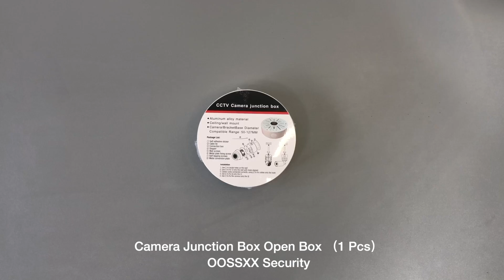Concealing Wires Made Easy: OOSSXX Metal Multi-Compatible Camera Cable Box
Title: Concealing Wires Made Easy: OOSSXX Metal Multi-Compatible Camera Cable Box 1-Pack

Introduction:
In this guide, we will introduce you to the OOSSXX brand's Metal Multi-Compatible Camera Cable Box 4-Pack. With this comprehensive set, you can easily hide and organize the wires of your security cameras. Say goodbye to messy cables and enjoy a clean and professional-looking installation. Let's explore the features and benefits of this innovative cable box solution.

Paragraph 1:
Are you tired of unsightly wires ruining the aesthetics of your security camera installation? The OOSSXX Metal Multi-Compatible Camera Cable Box 1-Pack is designed to solve this problem. With these cable boxes, you can neatly conceal and protect the wires of your security cameras, achieving a clean and streamlined appearance for your surveillance system.

Paragraph 2:
Each cable box in this 1-pack is constructed from high-quality metal, ensuring durability and longevity. The sturdy metal design provides excellent protection for your camera wires against weather conditions, potential damage, and tampering, making it ideal for both indoor and outdoor installations.

Paragraph 3:
The Multi-Compatible Camera Cable Box is designed to be versatile and compatible with various camera models. It features a spacious interior with ample room to accommodate multiple cables, connectors, and power adapters, enabling you to neatly route and organize the wiring for a clutter-free setup.

Paragraph 4:
Installation of the cable box is straightforward and hassle-free. It can be easily mounted on walls, ceilings, or other surfaces using the included hardware. The cable box also allows for convenient access to the wires when needed, making maintenance and adjustments a breeze.

Paragraph 5:
With the OOSSXX Metal Multi-Compatible Camera Cable Box 1-Pack, you can achieve a professional and polished look for your security camera system. By concealing and protecting the wires, you enhance the overall security and aesthetic appeal of your property.

Conclusion:
In conclusion, the OOSSXX Metal Multi-Compatible Camera Cable Box 1-Pack offers an efficient and effective solution for hiding and organizing the wires of your security cameras. With its durable metal construction, compatibility with various camera models, and easy installation, this cable box set ensures a tidy and professional installation. Upgrade your surveillance system today and enjoy a clutter-free setup.

Please note that the provided explanation is a general template, and you can customize and expand it as per your requirements.

If you have any further inquiries or require assistance regarding OOSSXX products or services, you can contact OOSSXX Customer Care through the following channels:

They will be more than happy to assist you.